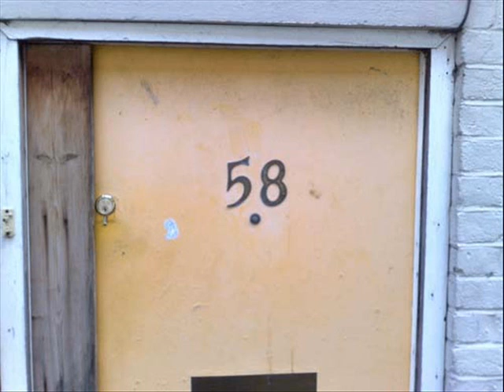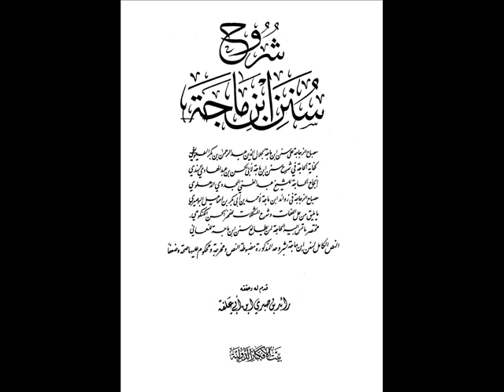Father's Day & Islaam .. 1/3 By Allama Mukhtar Shah Naeemi Ashrafi